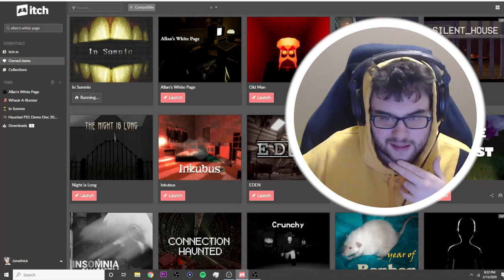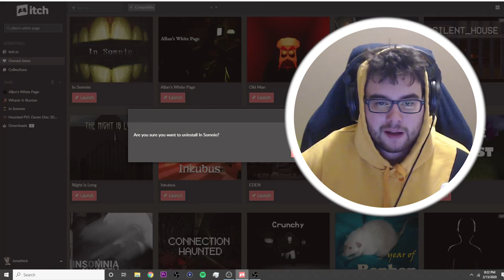This HORROR GAME makes you play as the MAIN CHARACTER in YOUR NIGHTMARES (In Somnio Gameplay Ending)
In Somnio Walkthrough Gameplay includes campaign mission  of the In Somnio Demo Single Player Story Campaign for PS4 Pro, Xbox One X and PC. This In Somnio Demo Story Campaign Walkthrough will include the Full Game, full demo ending, and full demo walkthrough. In Somnio Demo Walkthrough will include my commentary, all missions, all chapters, all cinematics, all cut scenes, all story missions, all main missions, all DLC, all Single Player Campaign Missions and the Ending of course.